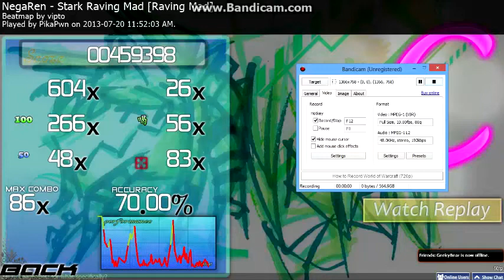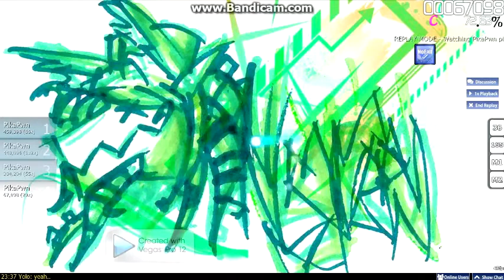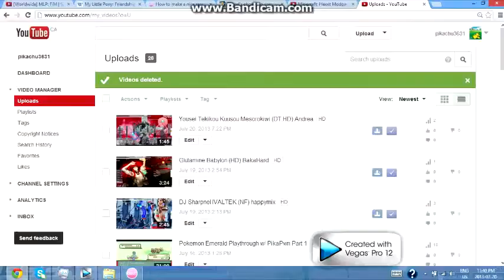NegaRen Stark Raving Mad (NF) Raving Mad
I like this song :D